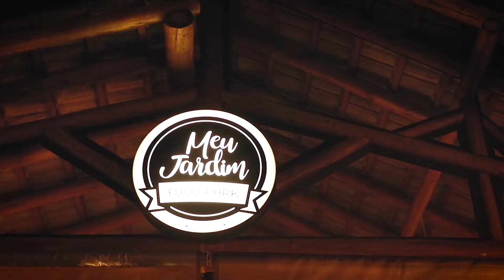Outono no Meu Jardim Food Park - Filmmaker - Videomaker - B-Roll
Coquetel Drinks - Filmmaker - Videomaker - B-Roll

Trabalhamos com produção Audiovisual especializada em Fotografia e Vídeos.